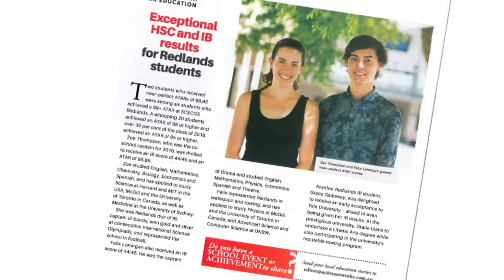Redlands 2021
At Redlands, our real world coeducational learning community empowers girls and boys to develop their unique skills, talents and reach their individual potential at school.